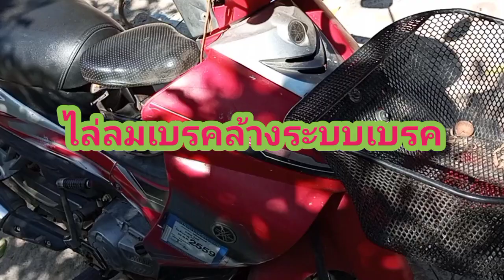ไล่ลมเบรคน้ำมันไม่ออกจากปั๊มบนเป็นเพราะอะไร